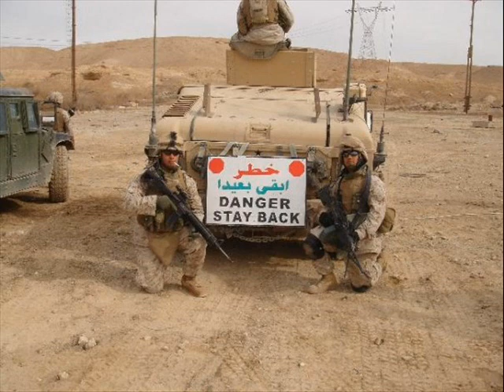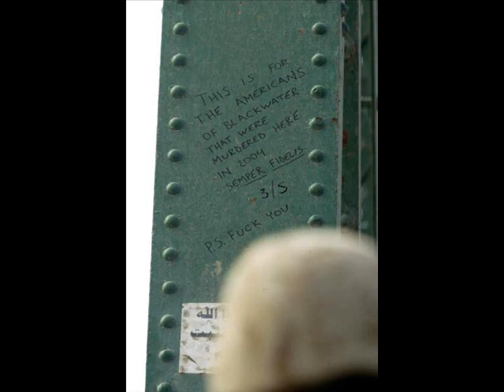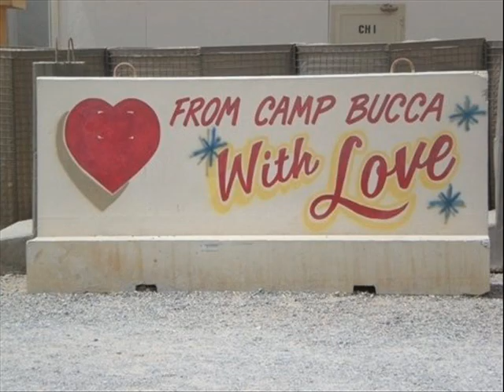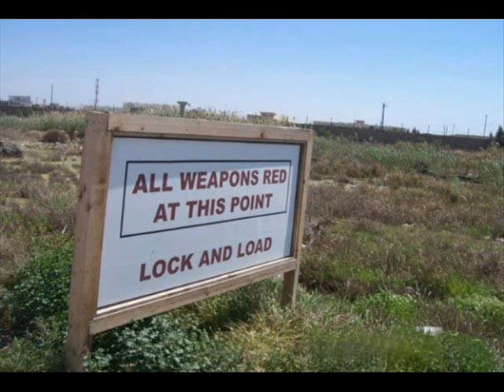SURC Deployment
USMC SURC Small Unit Riverine Craft
U.S. Marines with Dam Security Unit, Bravo Company, 4th Assault Amphibian Battalion near Haditha Dam in 2006.